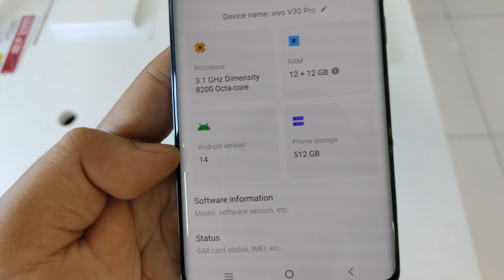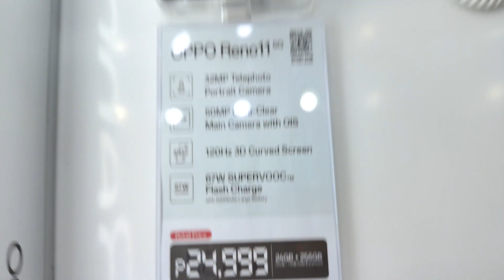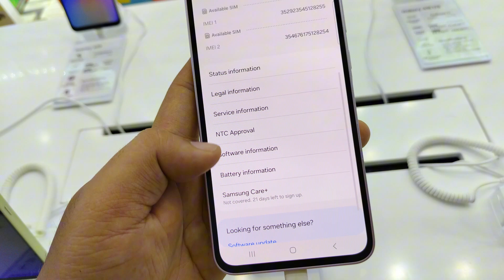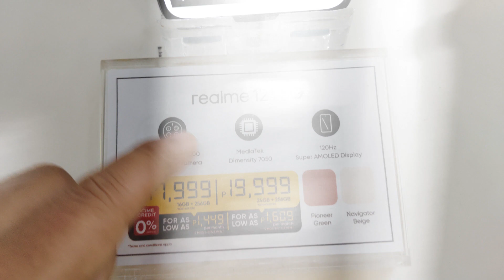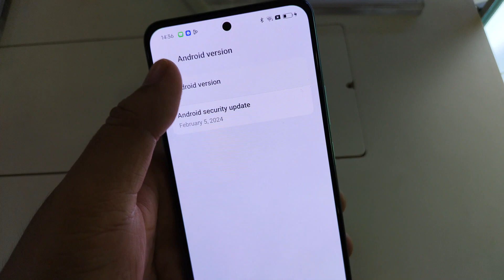ANDROID 14 OS Latest Phones 2024